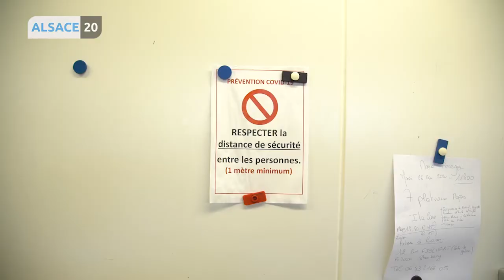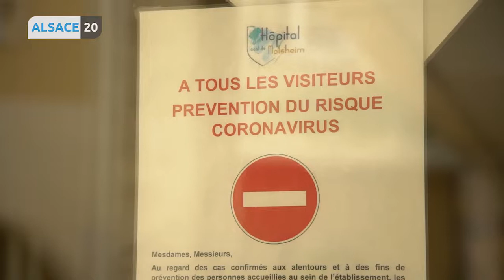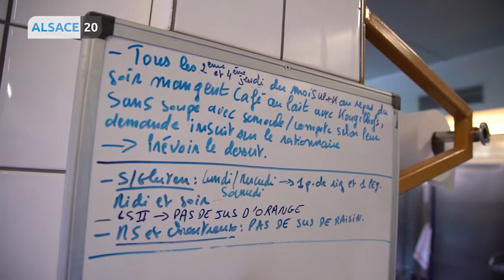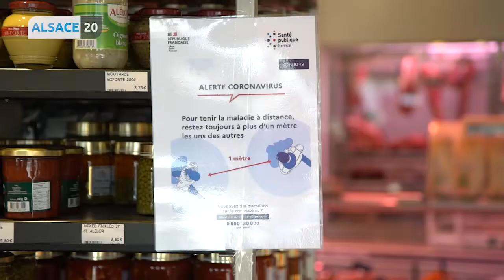Les métiers de bouche solidaires #1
Les belles actions de Sabryna Keller (Presidente Femmes de Foot) et de Constant Walz (Traiteur Chez Soi)
Le fonctionnement d’un Ehpad pendant et après le confinement à l’hôpital local de Molsheim.
Une boucherie pendant et après le confinement avec la boucherie Jauss à Sundhoffen.